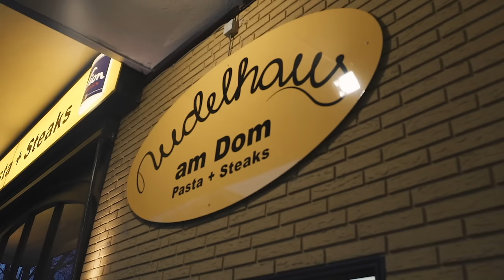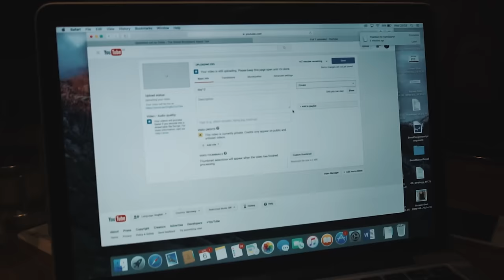Gymshark All Access - FIBO Cologne, GER. Episode 2 ft. Lex Griffin, Marc Fitt and Cath Bastien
Gymshark: All Access shows you how we bring our ideas to life. See every mile travelled and every hour worked by the people who believe in and build our future.